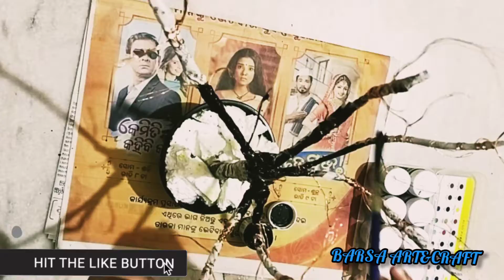paper craft tree//how to make beautiful flower tree for home decor//tree vase craft#treecraft#craft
Hiii FRIENDS

wallmate craftideas
wallmatedesigneasycraftwith newspaper